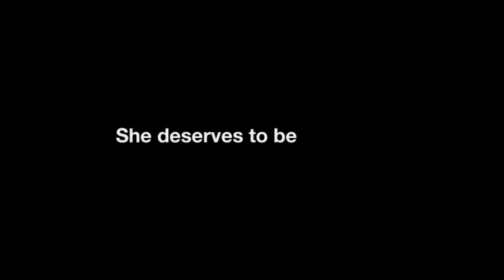Prophecy Update 11-14-2018